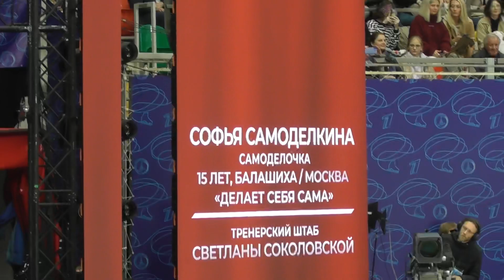Софья Самоделкина.Произвольная программа. Контрольные прокаты 25.09.33